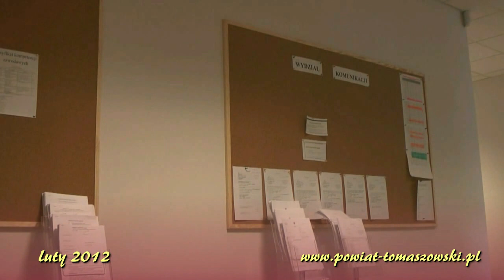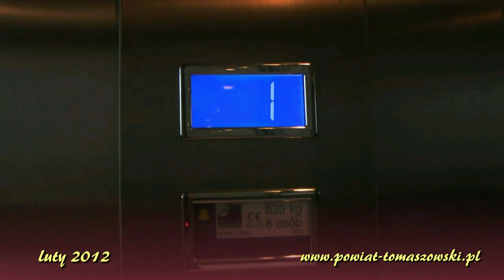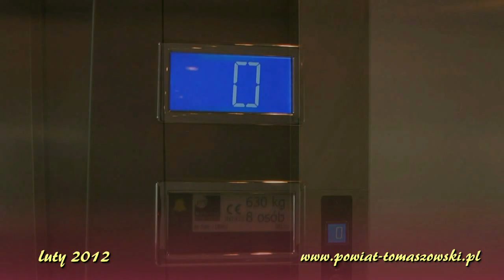Nowa siedziba Starostwa Powiatowego w Tomaszowie Mazowieckim